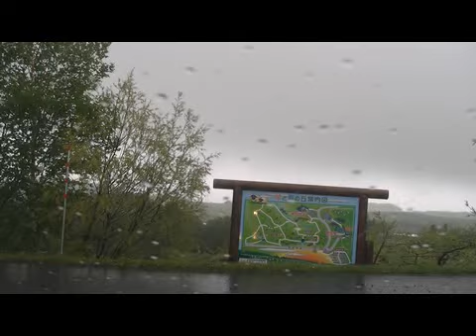士別市街～羊と雲の丘 [ 士別市 360pドライブ]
国道40号・国道239号分岐から、国道239号、市道を走行。ドライブ
距離は、4.9km。時期は、2009年5月下旬。ドライブ動画（497）

0:00 国道40号239号の士別市街を剣淵町方面 （宮下通交点）
1:18 国道40号・国道239号重複から国道239号（右折）
2:05 道道976号交点
3:05 国道40号から市道（左折）
5:25 市道から羊と雲の丘（右折）
8:10  羊と雲の丘レストラン
（以上です）